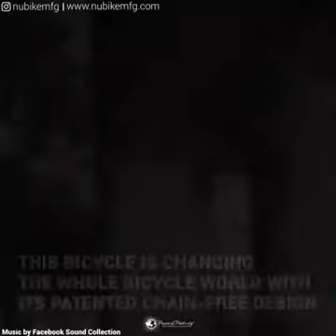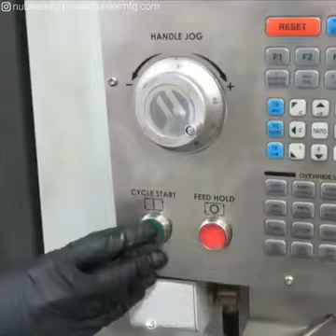మోడరన్ సైకిల్...నో చైన్//latest modern cycle no chain